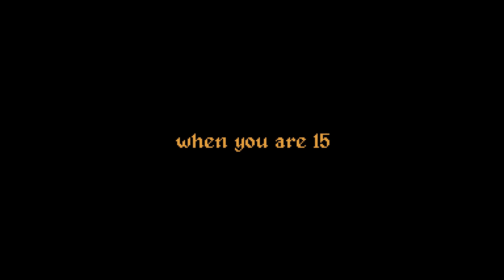Powers in the Basement Trailer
Will Phail is a fifteen-year-old like many others: lazy, spoiled, and phlegmatic. But he has one thing that others lack: he's useless!

Experience Will's struggles in this short adventure as he searches for his favorite T-shirt so he can hang out with his friends trying to defend his already compromised reputation.

Dodge lazy grandparents, mischievous rats, and carnivorous plants, and find the courage to descend into the frightening basement, where powers beyond understanding lurk, waiting to be awakened!

Powers in the Basement (PitB for short) is a 5-6 hours long point-and-click adventure game, inspired by the great classics from the 80s / 90s, with a specific sweet spot for LucasArts production.

It's a witty and sometimes surreal game, with clean humor, also suitable for children, set in a pseudo-fantasy world in which the medieval fairytale is punctuated by anachronisms, elements of modernity, and absurd references to nerd pop culture.

You will meet funny characters, face bizarre situations, solve challenging puzzles, and enjoy some hopefully rewarding wild goose chases.